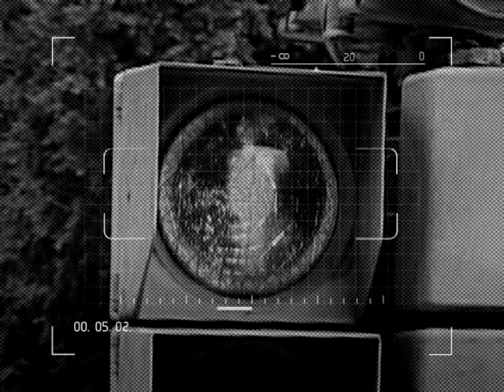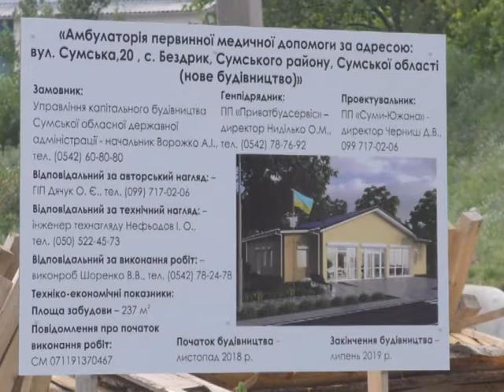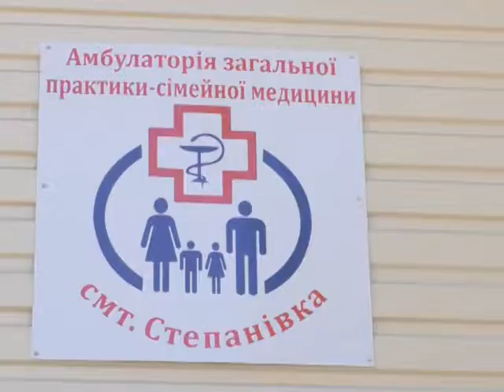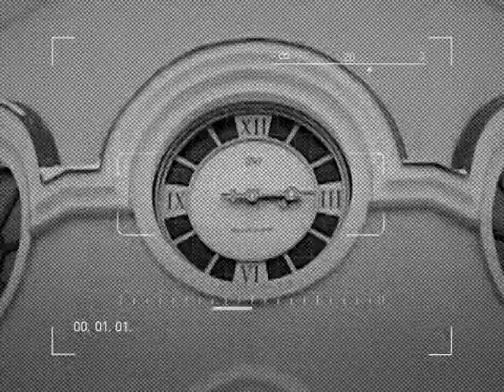Актуальний репортаж - Амбулаторії